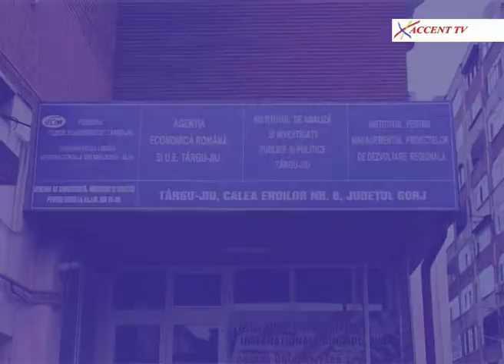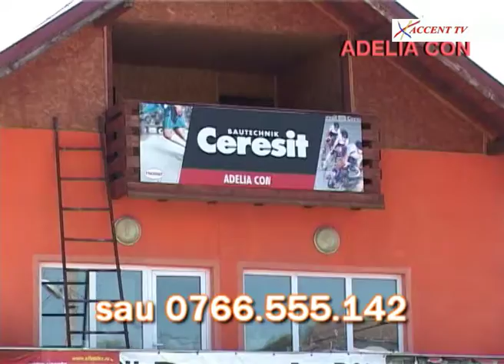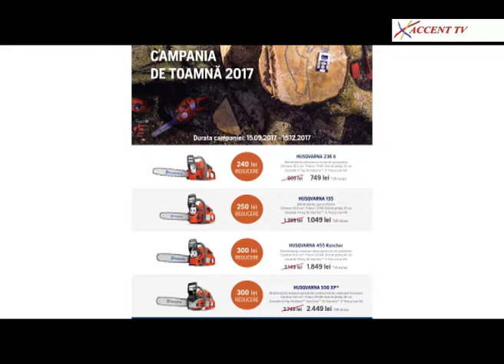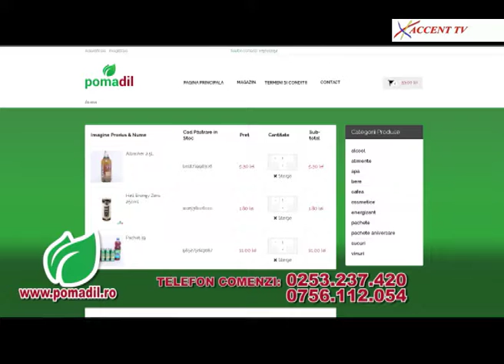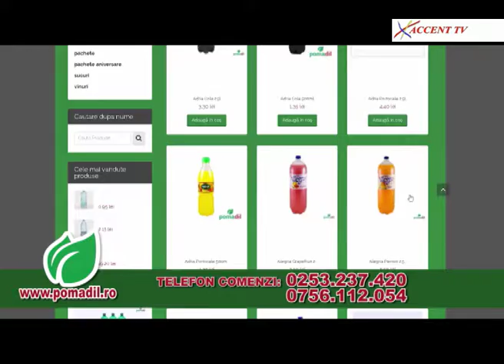Administratie publica 7 decembrie 2017 Eduard Ladaru